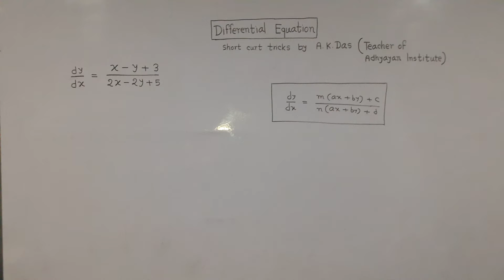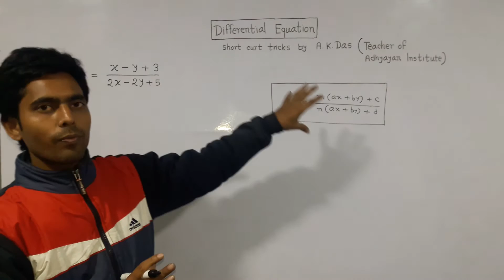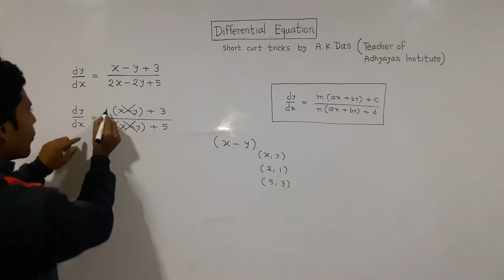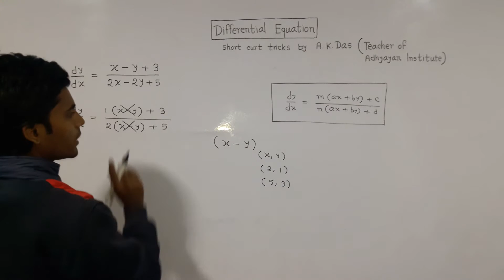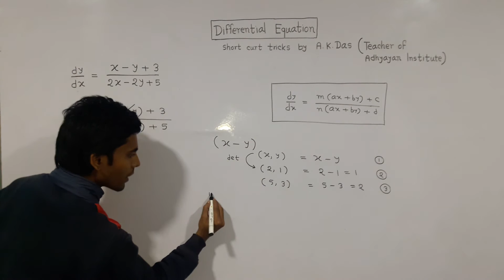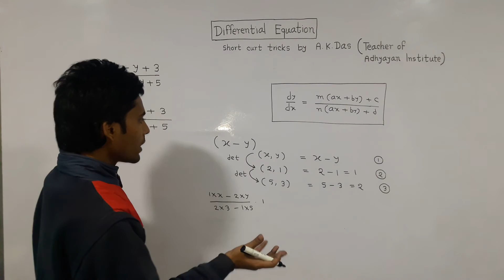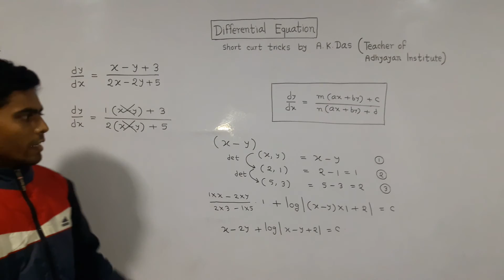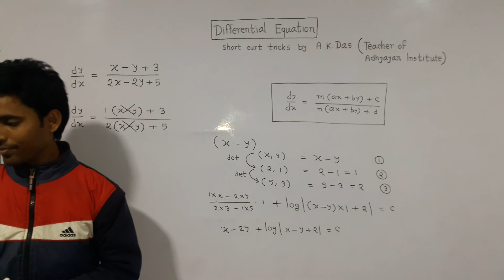DIFFERENTIAL EQUATION JEE , PSC ,SHORT CURT TRICKS BY AKD PART : 1